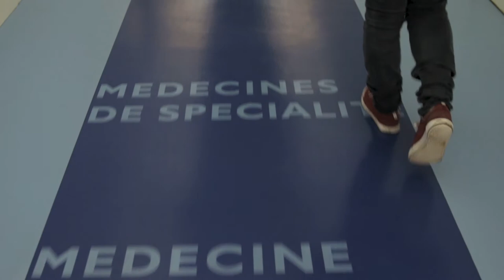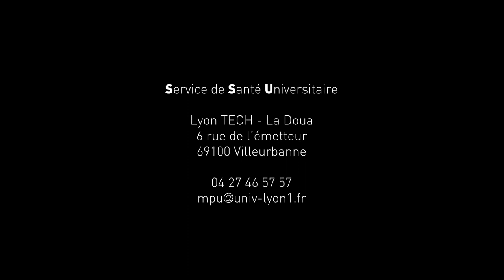Re-découvrez le Service de Santé Universitaire !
Le SSU a pour mission d'assurer la prévention et la promotion de la santé de tous les étudiants de l'université Lyon 1.